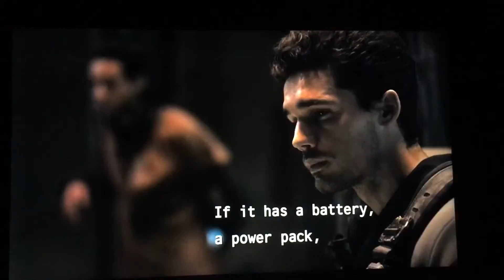14 November 2016